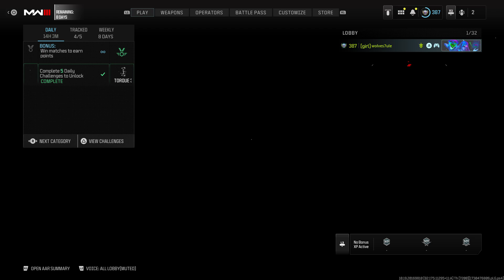Call of Dutyshipment